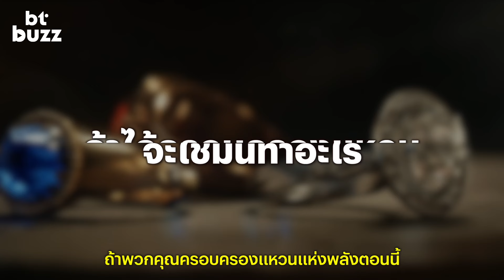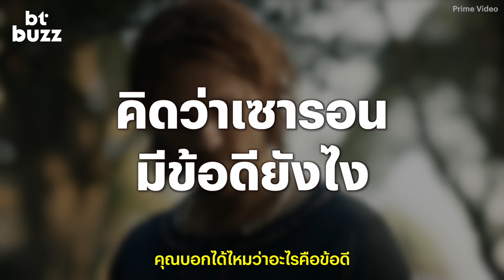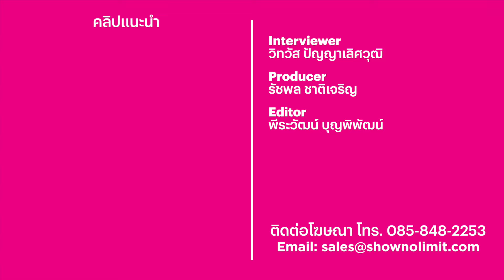คุยตัว ๆ กับนักแสดง ‘The Rings of Power’ ที่สิงคโปร์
แอดบุกสิงคโปร์ คุยตัว ๆ กับทีมนักแสดงและโชว์รันเนอร์ของซีรีส์ ‘The Lord of the Rings: The Rings of Power’ ซีซัน 2 ไปดูกันว่าพวกเขาจะเลือกไอเทมในกองถ่ายชิ้นไหนกลับบ้าน ร่วมถึงหากได้ครอบครองแหวนแห่งพลังพวกเขาจะใช้ทำอะไรบ้าง ?

รับชม ‘The Lord of the Rings: The Rings of Power’ ซีซัน 2 ได้ทุก EP แล้ววันนี้